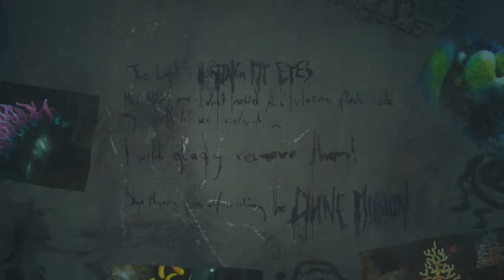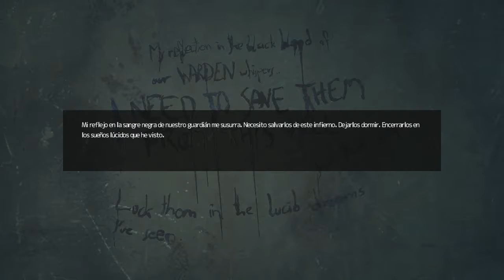Terror Games|SOMA Capitulo 6:Sayonara Slenderman Cabron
Terror Games
SOMA
Capitulo 6:Sayonara  Slenderman Cabron